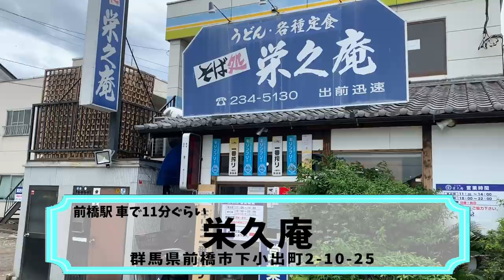【大食い】2人で行ったらヤバイのきた 栄久庵【デカ盛り】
MAXさんと栄久庵さんへ！
色々メニューをお店と相談してるとお互いに？となり
とりあえず作ってみますね！の結果
こうなりました(´ﾟωﾟ｀)w
桶ふたつうううう！！

丼ものからうどんにお蕎麦までなんでも美味しい栄久庵さん
心から楽しみながら…やっぱりこの2人だと最後は大変な事になりました_(:3 」∠︎)_